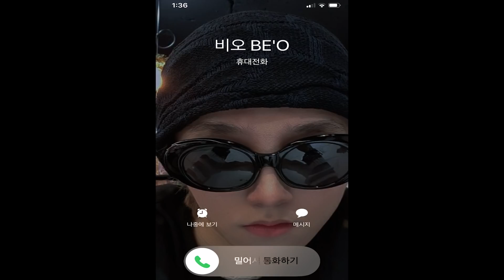비오 쇼미더머니9 지원 영상 BE’O SMTM9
Run this run this 걸어
그리고 뒤떨어지면 다릴 절어
내 보이스는 thugger는 아니지만 더듬어서
주변에서 의심하지 너 대체 뭐 했어
dead dead
내빼는 게
머리 쓰는 거지 만들어봐 구린 sentence ha
이번에도 백퍼 달려 고등래퍼
병아리 시절은 쪽팔리니 그만 얘기해
A$AP Travis Kendrick Uzi Drake & Malone XXX
얘네 전부 내 몸 안에 ha
누굴 넣을까 내 곡에
My new song is the golden ratio
한라토닉
배고파 이번 시즌
Guess who? It's me 저리 비켜 It's B
내가 다 이룬다 했잖아
근데 못 참고 떠났잖아 니가
이제 후회시킬 차례야 내가
You know you can't fuck with my team
It's right now
여기 rap 저기 rap
내가 trap money bag
내가 원하는 건 너와 달라서
Ready set go 이뤄야지 버킷리스트
적어논 A B C D ha
한 번에 들어 please for the homie
Return back in the 곤히 자는 모습이 pretty
일어난 담엔 인스타그램으로 바로 going
Vibe는 to Biggie 누가 보면 his back
If you lose to me 그럼 나랑 약속해
내게 돈 그리고 명예 내 가족들의 행복까지 hu
야 네 알람 벨이 울리네